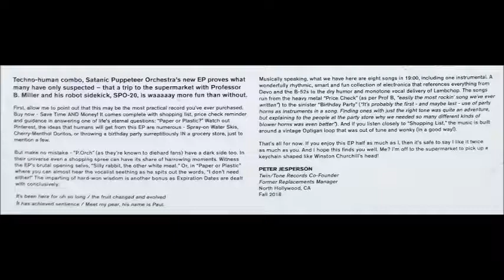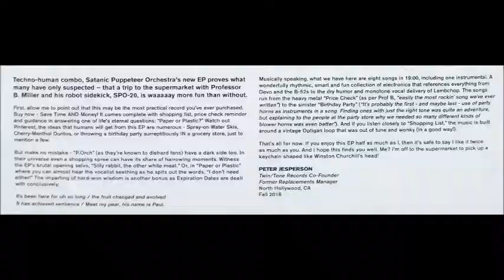Satanic Puppeteer Orchestra - Paper Or Plastic? [2018 Experimental Electronic]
"Paper Or Plastic" by The Satanic Puppeteer Orchestra from the 2018 EP "Stop By The Supermarket". Cover art by Derek Yaniger.

EraseCovid.com which is a charity project of public safety-themed art that gives back to the creative community: